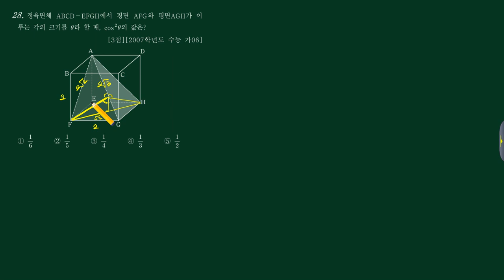기벡 (5)공간도형,공간좌표 28번 [2007수능 가06]